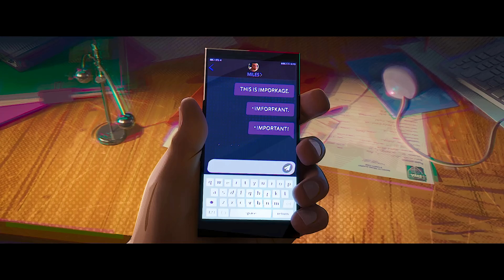Miles Morales Vs Spot - Fight Scene | SPIDER MAN ACROSS THE SPIDER VERSE (2023) Movie CLIP 4K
Movie Clip For Spider Man Across The Spider Verse